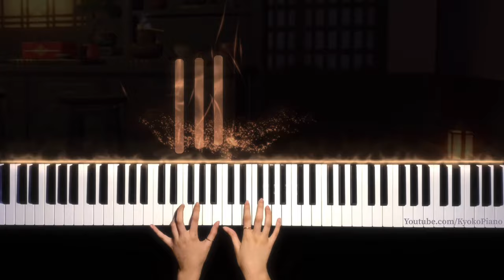GENSHIN IMPACT - KOMORE TEAHOUSE INAZUMA THEME | 原神 | Piano Tutorial By KYOKO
Hope you enjoyed my video! If you have any ideas for the next song, you can comment.

- Kyoko

piano
tutorial
piano tutorial
piano tuto
manga
anime
movie
classical
pop
kpop
led
cover
piano cover
piano arrangement
opening
kk
kyoko
kyoko piano
synthesia